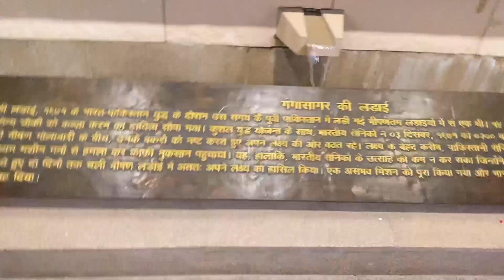India Gate | children Park | views kaise badhaye | views kaise badhaye youtube par